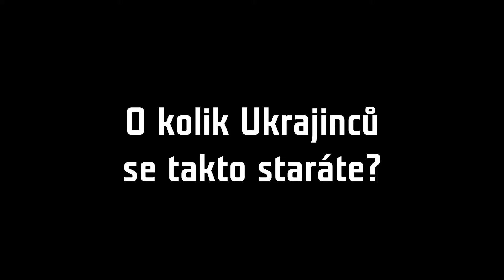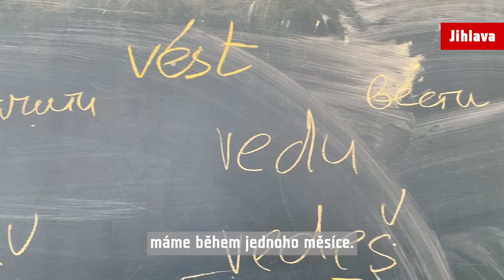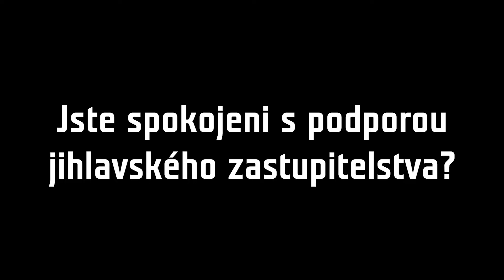Učebna, klubovna i herna v ukrajinském domě jsou plné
Denně se v přízemí ukrajinského domu vystřídá kolem 40 dětí. Češtinu se sem chodí učit šest desítek dospělých. Stará se o ně F Point. Podívejte se jak.
Herna pro nejmenší, učebna jazyka, klubovna s kavárnou, to jsou nejnavštěvovanější místa v ukrajinském domě v Jihlavě. Jak konkrétně funguje, na to odpovídá Radim Fiedler ze spolku F Point.